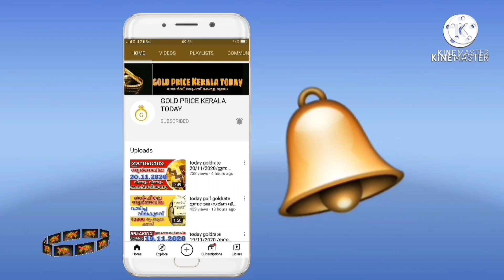പവൻ ₹960 കുറഞ്ഞു goldrate 20/09/2021/ഇന്നത്തെ സ്വർണ വില/kerala gold price today/916/kerala gold